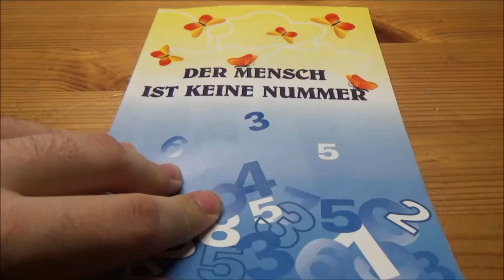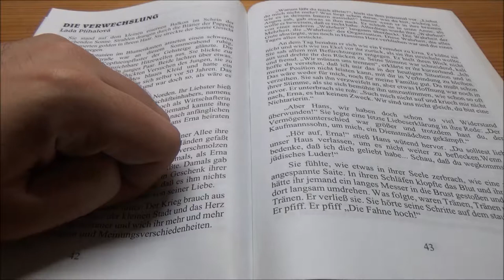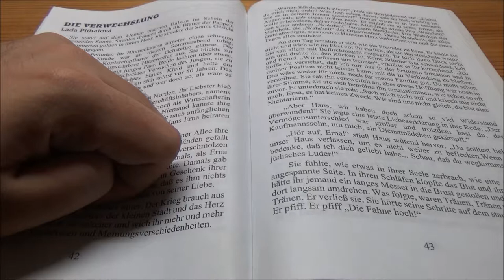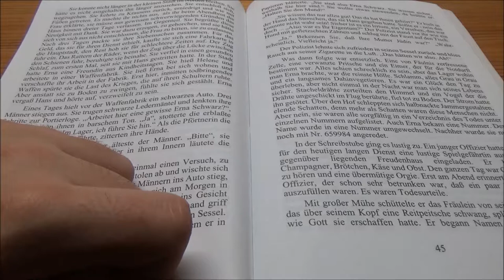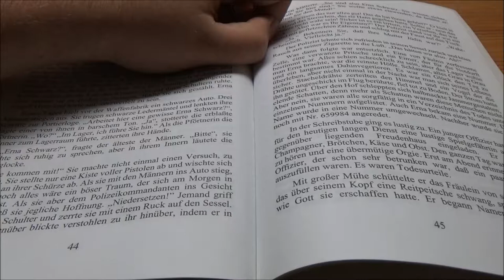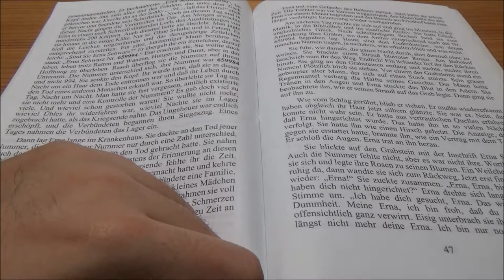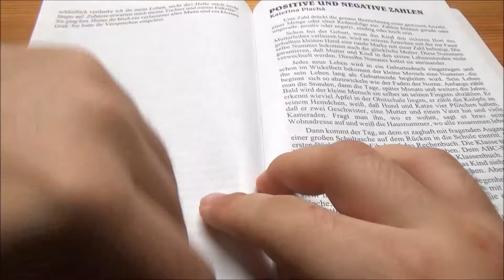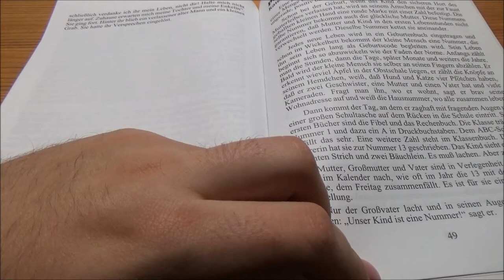Zwerg für Toleranz - Der Mensch ist keine Nummer #12 * Die Verwechslung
Das zwölfte Video der vierzehnteiligen Projektreihe für Toleranz, gegen Rassismus und Diskriminierung